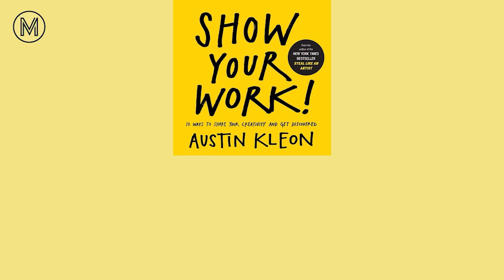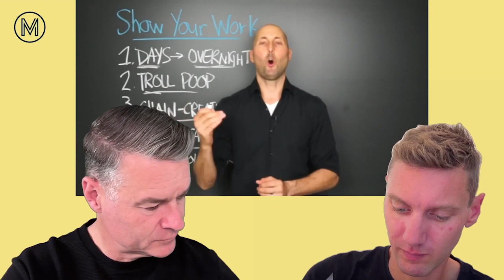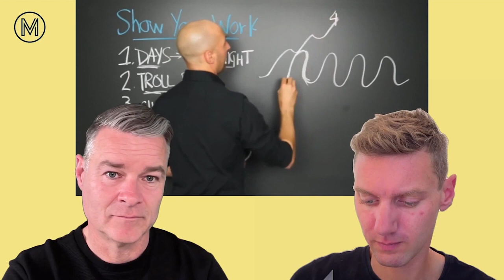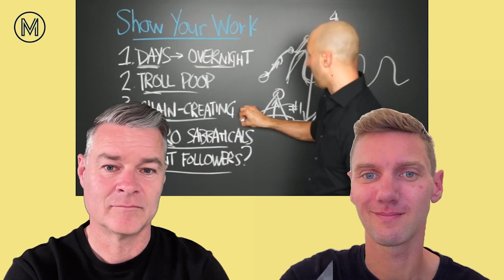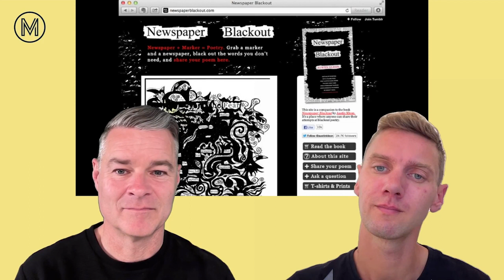Show Your Work!: 10 Ways to Share Your Creativity and Get Discovered by Austin Kleon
In this exciting new episode of the Moonshots Podcast, Mike and Mark explore Austin Kleon’s influential book “Show Your Work!” They also discuss how to embrace and share one's creativity with the world.

This episode features insightful clips that highlight key themes from the book:

 1. INTRO:
 • Austin Kleon speaks with Brian Johnson about the most significant misunderstanding of the book.
Clip: Start Sharing Early (2m47)
 2. Insights from Mike Nardi:
 • Mike Nardi encourages listeners to be more open with their interests and creativity.
Clip: You Don’t Have to Be a Genius (57s)
 3. Advice from Brian Johnson:
 • Brian Johnson emphasizes the importance of working hard and finding rhythms of rest to foster creativity.
Clip: Micro Sabbaticals (2m49)
 4. OUTRO:
 • Austin Kleon closes the show by highlighting the value of reading other people’s work.
Clip: Start Absorbing Today (2m32)

About “Show Your Work!” by Austin Kleon:
“Show Your Work!” is a guide for people who want to share their creativity and get discovered. The book outlines ten simple steps to make sharing your work and ideas less daunting. Here are some key concepts:
 1. You Don’t Have to Be a Genius: Focus on the process, not the product. Share your journey and the work you do daily. Kleon emphasizes that you don’t need to be an expert to share your work. Instead, being a learner and sharing your progress can inspire others.
 2. Think Process, Not Product: Show your process, the behind-the-scenes work, and how you make what you make. Sharing the steps and thought processes involved in your work makes it more relatable and exciting to others. It can also help you build a community around your creative process.
 3. Share Something Small Every Day: Consistently share small bits of your work, including notes, sketches, and ideas. This habit keeps your audience engaged and allows them to follow your creative journey. It also helps you build momentum and stay motivated.
 4. Open Up Your Cabinet of Curiosities: Share your influences and inspirations. Let others see what you find interesting. You provide context for your work and help others discover new ideas and perspectives by showcasing what inspires you.
 5. Tell Good Stories: Learn to tell your work story and journey. People are drawn to stories because they create emotional connections and make your work more memorable. Developing storytelling skills can help you communicate your ideas more effectively.
 6. Teach What You Know: Share your knowledge and what you’ve learned. Teaching can be a great way to connect with others. By explaining your methods and insights, you help others and reinforce your understanding and expertise.
 7. Don’t Turn Into Human Spam: Be genuine in your sharing, and don’t overwhelm people with self-promotion. Authenticity is critical to building trust and a loyal audience. Share valuable content that reflects your true interests and passions.
 8. Learn to Take a Punch: Be prepared for criticism and learn how to handle it constructively. Criticism is a natural part of sharing your work publicly. Use it as an opportunity to learn and improve rather than letting it discourage you.
9. Sell Out: Don’t be afraid to sell your work. Make it easy for people to buy from you. While sharing for free can build an audience, it’s also essential to recognize the value of your work and provide ways for people to support you financially.
10. Stick Around: Stay consistent, keep working, and share. Success doesn’t happen overnight, and persistence is essential in any creative endeavor. You increase your chances of long-term success by continuously sharing your work and staying engaged with your audience.

About Moonshots Podcast:
The Moonshots Podcast is your go-to source for unleashing the best possible version of yourself. Hosts Mike and Mark delve into the secrets of success by dissecting the mindset and daily habits of the world’s greatest superstars, thinkers, and entrepreneurs. Join them as they learn out loud, exploring behind the scenes to discover actionable insights that can be applied to your life.

Don’t miss out on this inspiring episode! Tune in now and start showing your work!